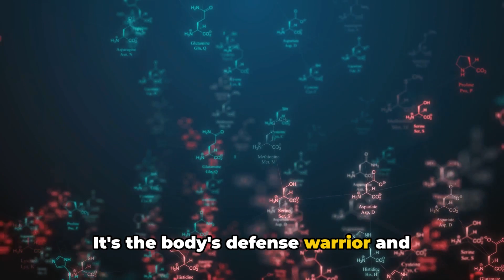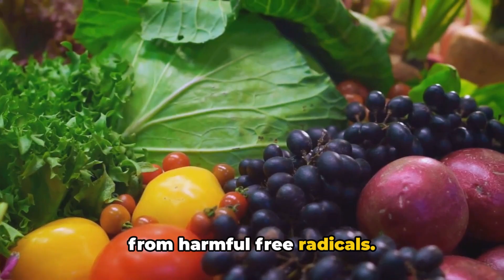Uncovering the Hidden Health Benefits of Eggs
Did you know there are hidden health benefits of eggs? Watch this video to learn how eggs can improve your health and well-being!